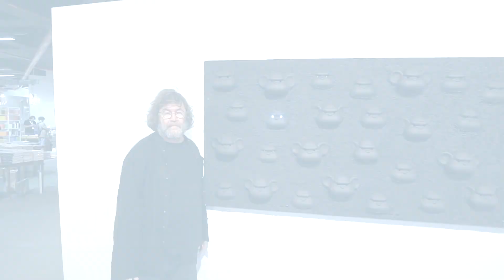Kendine Bi’ Yatırım Yap – Bölüm 28: Karikatürden Heykele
Karikatürlerde olduğu gibi heykel sanatında da düşünceleri aktarabilecek birçok yol var, Erdil Yaşaroğlu eğlenceli yolu seçenlerden… KendineBiYatırımYap’ın bu bölümünde Levent Erden, Erdil Yaşaroğlu ile birlikte sanatın arkasında yatan gücü konuşuyor.